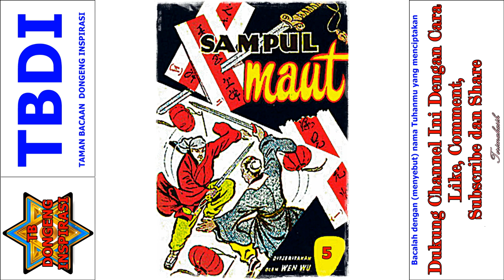Seri Cerita Silat Misteri Para Pendekar Jilid 5